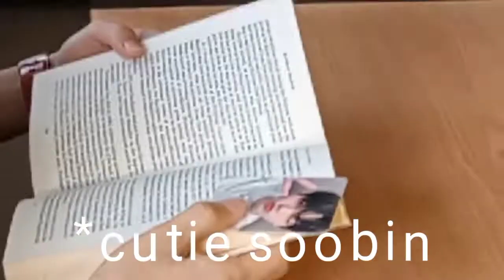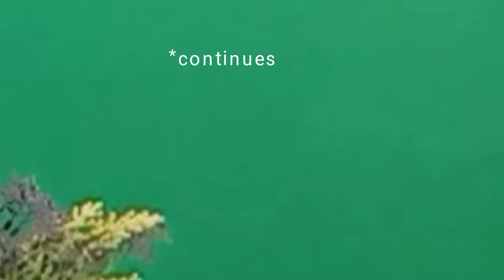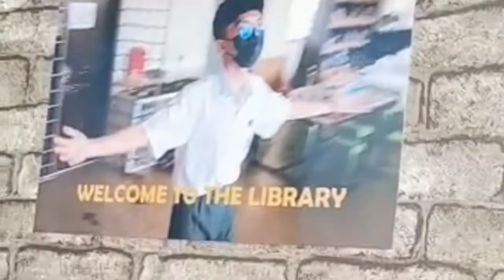[Bloopers] BTS for June vids~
Sorry for having to take a decade to finish this vid but just to make sure it turns out great :D
I think it's worth it now XD

Special thanks:
Director: Holly Wong
Director Assistants: Hannah Yeoh/ Eason Liao
Editor: Tee Hui Yi
Hosts: Marcus Kin & Tee Hui Yi

Special Appearance:
Chess scene: Darrell James
Grandpa laugh: Adrian Teoh
Library's BEST TEACHER (Last scene): Puan Rokiah